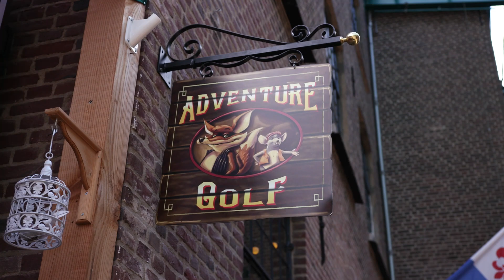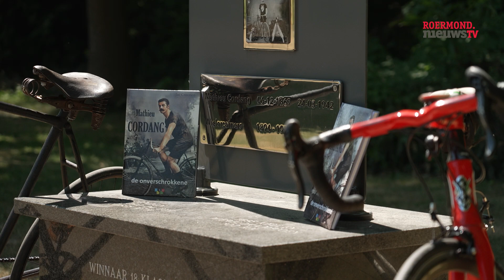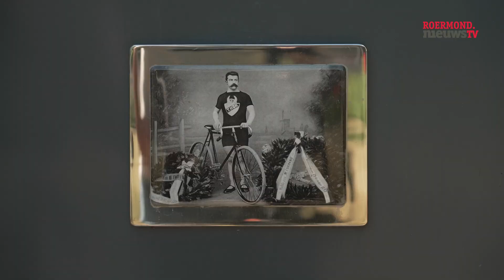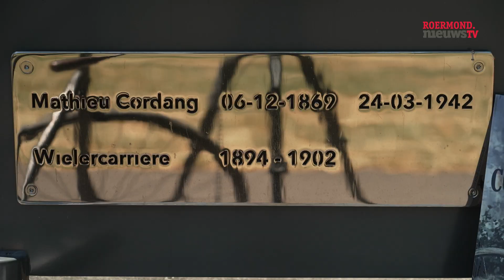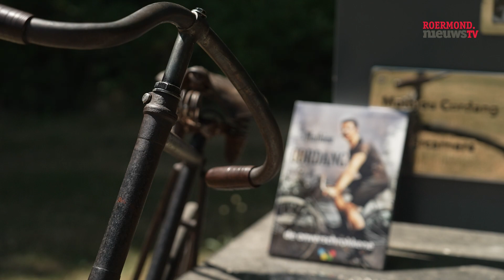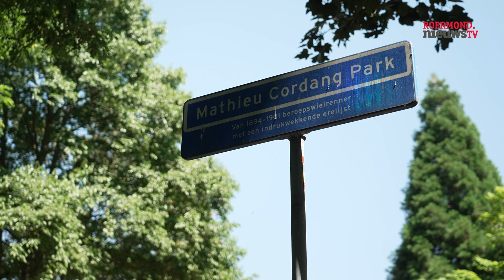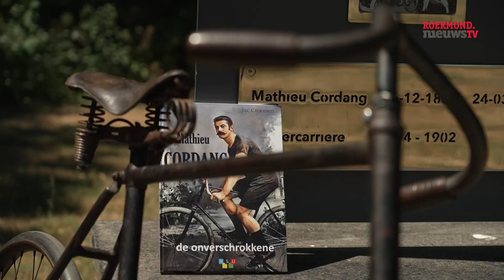Van de hoed en de rand: Matheu Cordang monument en boek Swalmen 1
.Als amateur werd Mathieu Cordang (Maastricht / Swalmen ) wereldkampioen stayeren in 1895 in Keulen. Ook won hij lange afstandswedstrijden die al lang niet meer bestaan, zoals Amsterdam-Arnhem-Amsterdam. In 1894 vestigde hij een wereldrecord op de mijl op de tandem. Een jaar later versloeg hij in een "wedstrijd" de sneltrein Maastricht-Roermond!
Mathieu Cordang was professional van 1896 tot 1900. In 1897 ontging hem de winst in Parijs-Roubaix toen hij op de wielerbaan van Roubaix ten val kwam. De latere tourwinnaar Maurice Garin wachtte niet op de gevallen Cordang en won met twee meter voorsprong de koers. Garin was uitgeput en Cordang werd toegejuicht door het publiek. Hij rookte - zoals zo vaak - een dikke Gigerl sigaar op het middenterrein. Daaraan ontleende hij zijn bijnaam 'Mister Tabacco'.
Het hoogtepunt van zijn profcarrière kwam in hetzelfde jaar. Op de wielerbaan in Crystal Palace in Londen reed hij vijf wereldrecords. Zo reed hij de tijdens de Bol d'Or 1900 een werelddagrecord, door (met gangmaking) in 24 uur 991 kilometer en 651 meter te fietsen.
Daarna legde Cordang zich weer toe op het stayeren. In 1898 won hij de Grote Prijs van Amsterdam. Tijdens de Olympische Zomerspelen 1900 in Parijs won hij goud op de 3 kilometer, maar deze koers van professionals werd later niet officieel erkend door het IOC. Voor hij beroepsrenner werd, was Cordang matroos op de grote vaart. Na zijn wielercarrière had hij een garagebedrijf in Swalmen. Hij overleed in 1942 op 72-jarige leeftijd aan een longontsteking. Sinds 29 augustus 2018 staat tegenover zijn voormalige garage een park en monument dat zijn naam draagt.
Stan Cordang  en Lammert Visscher  hebben een monument opricht in Swalmen in 2018 ter ere van Mathieu,
tevens zijn ze al jaren bezig om voor hun opa de Olympische medailles terug te krijgen die Mathieu (onterecht) zijn afgenomen.

Ze hebben een prachtig boek gemaakt over Mathieu Cordang dat :
” de Onverschrokkene “ heet.

Stan Cordang heeft beloofd als dat lukt de Olympische medailles terug te krijgen: dat hij op de primitieve fiets van opa helemaal naar Parijs rijdt!!!

Benno Kroese